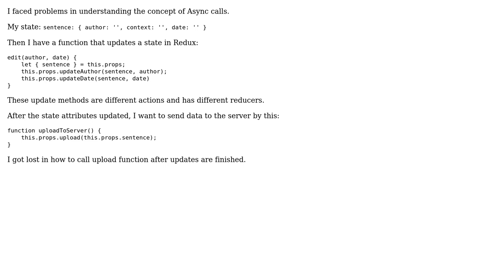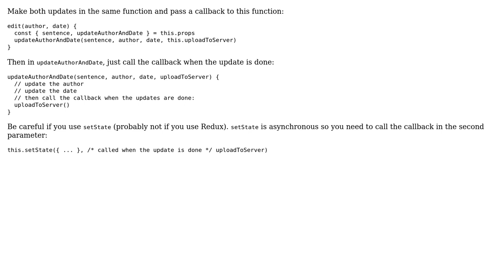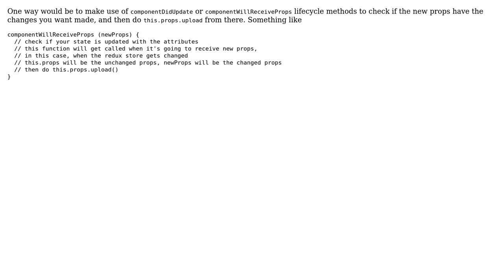How to call an async function after state updates? (2 Solutions!!)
How to call an async function after state updates?

With thanks & praise to God, and with thanks to the many people who have made this project possible! | Content (except music & images) licensed under CC BY-SA | Music | Images & others | With thanks to user nabn user GG. user Amir-Mousavi and the Stack Exchange Network Trademarks are property of their respective owners. You are responsible for your own actions.